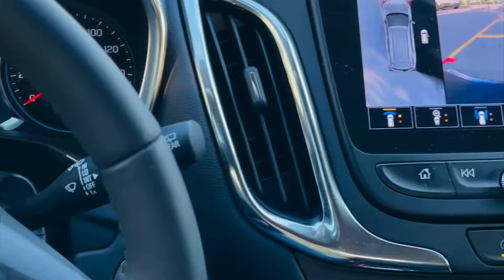||Trip to Gerald D. Hines Waterwall Park||Sunday Vlog||Weekendvibes||Routine Vlog||BabyGrowing||Vlog